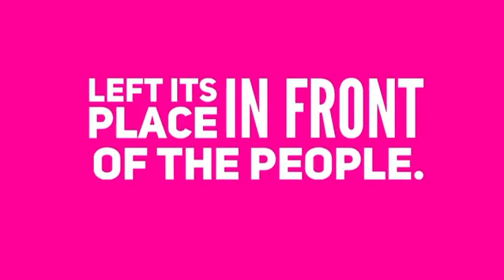Scriptures- Exodus 13:21-22